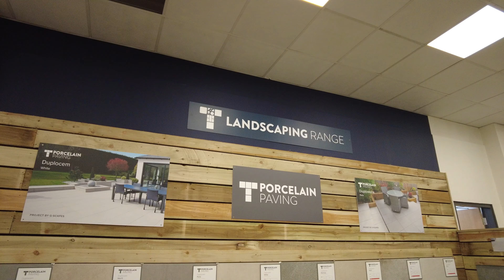New Landscaping Display at Tippers Kidderminster Branch! Porcelain Paving - Tippers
New and Now Open at Tippers Kidderminster Branch! New Landscaping Display featuring Porcelain Paving, Composite Decking, Artificial Grass and more!

Grab a Hot Drink and our Landscaping Catalogue and explore our new indoor Landscaping Display.

Tippers Kidderminster, Coppice Trading Estate, Kidderminster, Worcestershire DY11 7QY
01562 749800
Opening Hours: Mon to Fri: 07:30 - 17:00, Sat: 08:00 - 12:00, Sun: Closed.
Open to All - Trade & Public. No account needed.